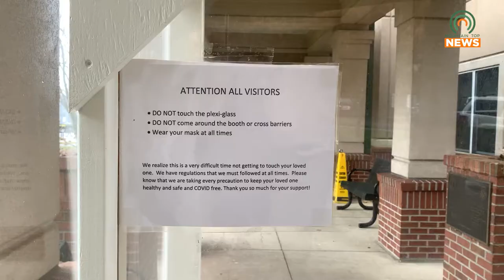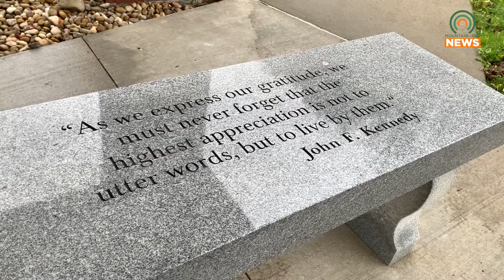Residents at the Eastern Kentucky Veteran’s Center in Hazard receive blanket donations